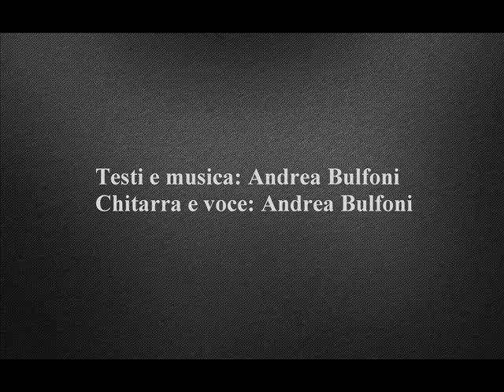Un giovane che se ne va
Quando nella magione dell’esistenza
Non riuscivo a d elemosinare un mestiere
La prua della speranza senza resistenza
S’inabissò perdendo il suo timoniere
Me ne andai tra i bossoli d’un rimpianto

Per dare un corpo alle mie parole
Al banco dei riflessi annebbiati
Sparavo gli errori con le mie pistole
Disperate valigie di giorni seppelliti
Purgavano sul davanzale i miei sogni falliti

Pendendo dalla cimasa della dignità
Sua madre rideva dei miei pensieri
Perché erano belli ma bucati di povertà
In una stanza addomesticata ritrovai
Cortine di lacrime che poi abbandonai

Nell’Accademia delle menti avvolte d’anoressia
Macchie di tigna orlavano la conoscenza
Studenti occupati a studiare la fantasia
Vidi il lenzuolo diventare un sudario
Ero perso in un istante ormai decomposto

Un mucchio di amanti sulla luna
Cambiava fossa comune senza un discorso
Sotto il coltello del tempo senza fortuna
Cullavano l’istante foriero della vergogna
Sradicati dalle radici patrie del rimorso

Le mie grida sono macerie imputridite
Una lampada dipinge il sorriso della notte
Sono drogato da tutte queste vite
Perduto nell’urna di memorie ormai spente
Costruisco radice dalle ceneri del presente